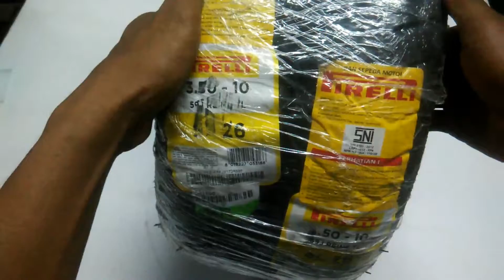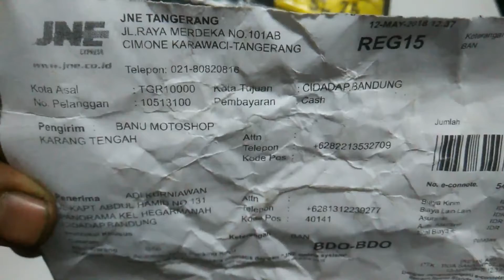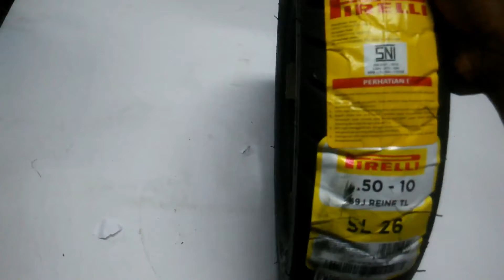Ban Pirelli dan Velg Tubeless Buat Vespa Super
Paket Ban Pirelli dan Velg Tubeless Buat Vespa Super ring 10, buat temen-temen yang mau merubah ban vespa jadi lebih mantap bisa pake ban pirelli ini. Cara ganti ban vespa nya gimana?
Kalian bisa dateng ke bengkel vespa terdekat, biar velgnya ga lecet